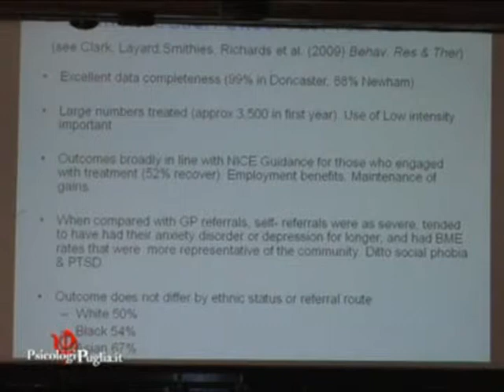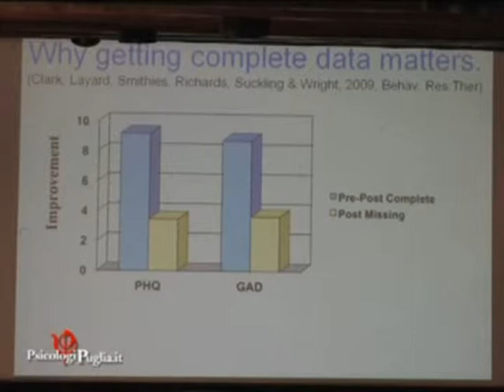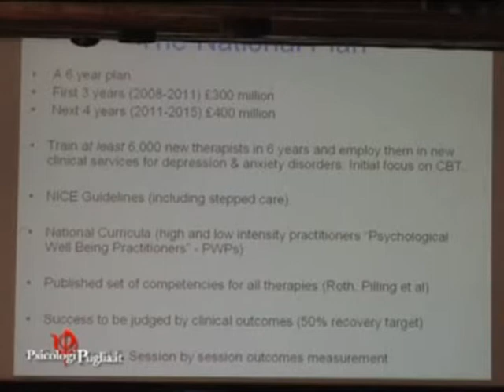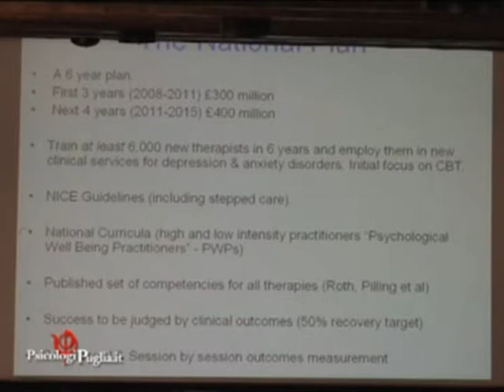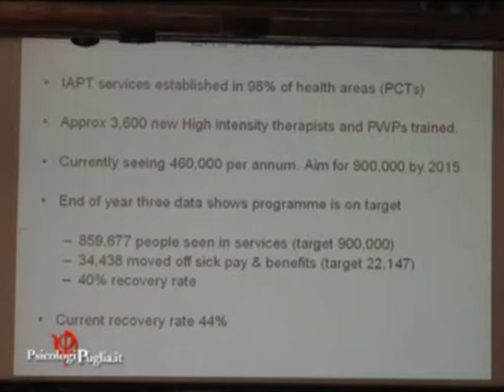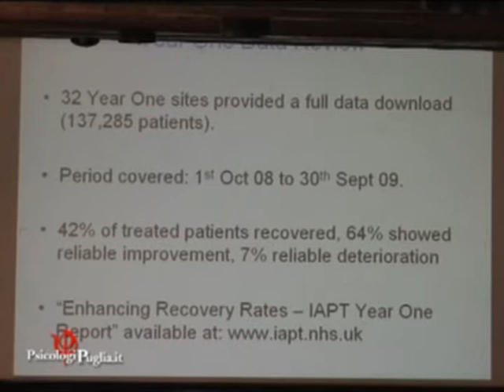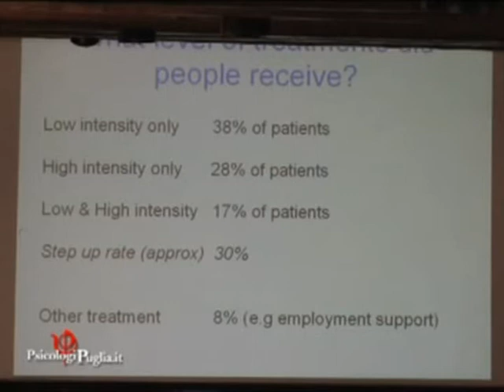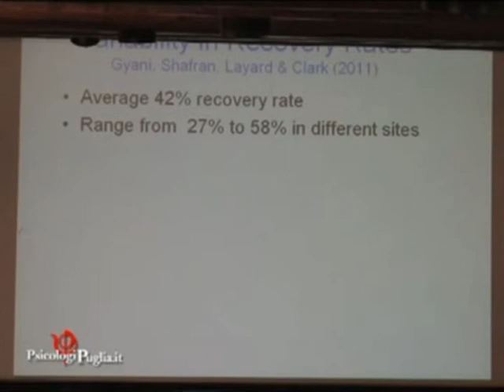terza parte lecture David Veale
Lecture del prof David Veale nel corso di "Psicoterapie efficaci, il benessere a portata di mano", il convegno organizzato dall'Ordine degli Psicologi di Puglia nell'ambito del mese del benessere il 12 ottobre 2012. TERZA PARTE